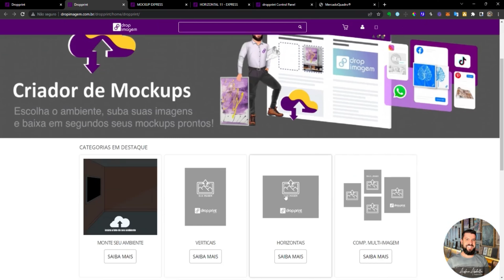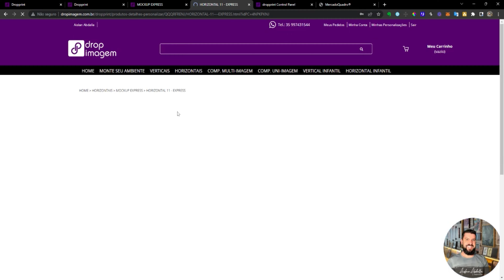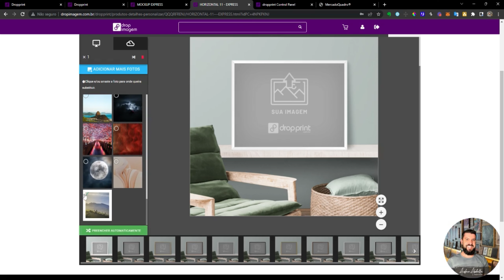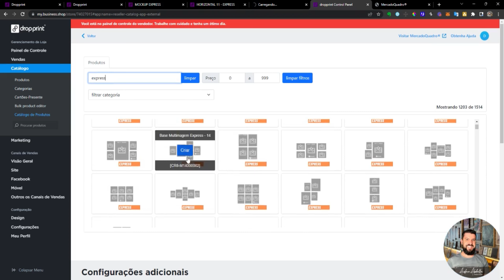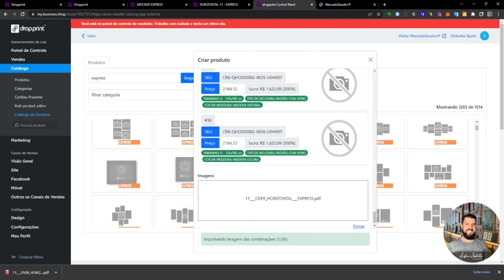Criando um produto do zero a partir de uma imagem na plataforma Dropprint!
Neste vídeo eu ensino como criar um produto apenas com sua imagem transformada em Quadro Decorativo. É muito simples e você pode fazer isso mesmo que não seja um profissional de design.

Assista o vídeo agora e veja como é fácil ter sua própria loja e criar seu próprio quadro decorativo a partir de suas imagens.